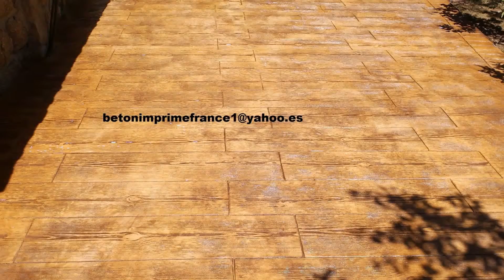BETON IMPRIME BAGNERES-de-LUCHON betonimprimefrance1@yahooes FRANCE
Il peut être utilisé avec succès sont également une solution idéale pour la mise en place des centres commerciaux, terrasses, piscines, etc. Imprinted innovateur technologique dans le domaine du béton avec du béton décoratif. Ainsi, la couleur qui est installé sur la surface de béton brut et après séchage une couche qui constitue une action très solide et durable aux UV ce qui représente un mélange sec de ciment, de granulats durs additifs de stabilité UV et des pigments.

Imprinted exemple concret que vous pouvez utiliser pour votre jardin. Si vous souhaitez ajouter une impression particulière sur votre cour à la maison et qui veulent essayer quelque chose de différent, vous pouvez appeler le béton imprimé. C'est un processus qui peut fournir aménagement paysager personnalité distincte.